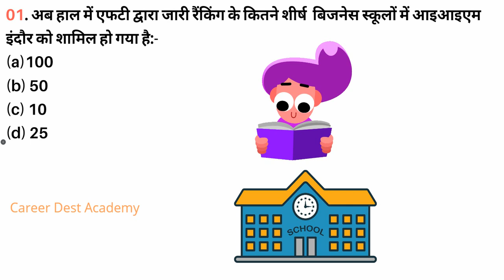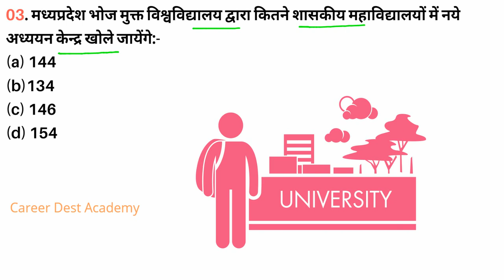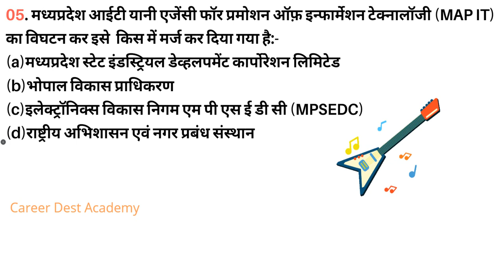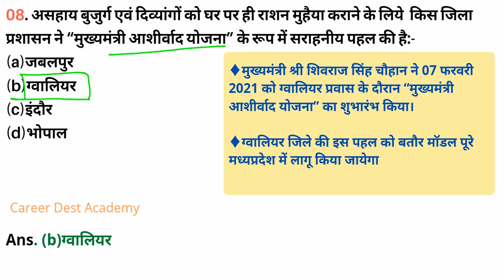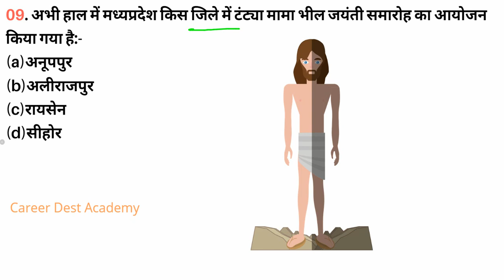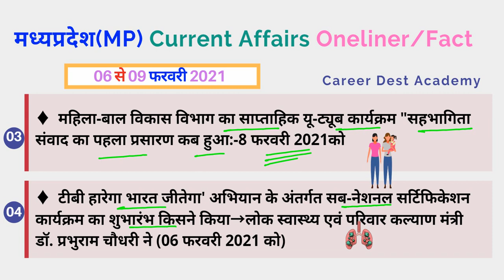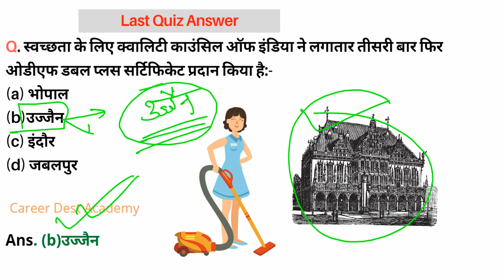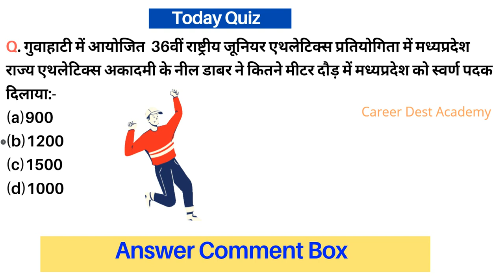MP Daily Current Affairs:(07 से 09 फरवरी 2021)-मध्यप्रदेश करेंट अफेयर्स: MP PSC/MP EXAM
मध्यप्रदेश प्रतिदिन करेंट अफेयर्स:(07 से 09 फरवरी 2021)

Coming